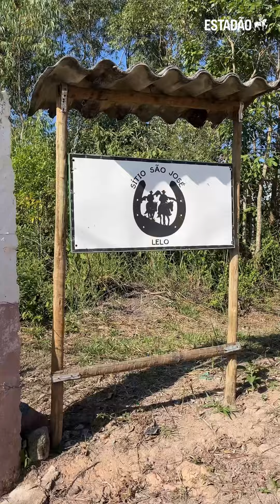Quer andar de JET SKI a menos de 1h de São Paulo? MAIRIPORÃ é uma opção | BATE-VOLTA SP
Nem sempre é fácil fazer uma viagem longa no fim de semana. Por isso, é tão bom descobrir opções para mudar de ares e descansar sem ir tão longe de casa. Um dos destinos que cumpre essa proposta é Mairiporã.

Basta dirigir 39 km, cerca de 40 minutos, do centro de São Paulo, que você chega nessa cidade cercada pela Serra da Cantareira e repleta de sítios, chácaras e áreas verdes. A maioria dos turistas procura o destino justamente atrás do maior contato com a natureza.

Para turistas, um dos locais favoritos para o contato com a natureza é na Represa Paulo de Paiva Castro, área que foi construída pela Sabesp no Rio Juqueri, a fim de fornecer água para a cidade de São Paulo, mas hoje também é berço de diversas atividades aquáticas: de jet ski a passeios de barco.